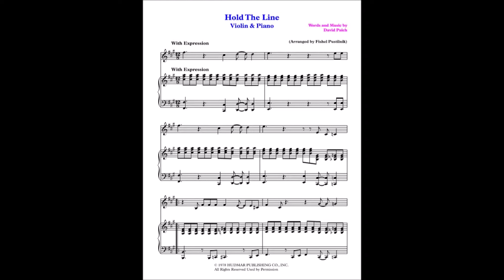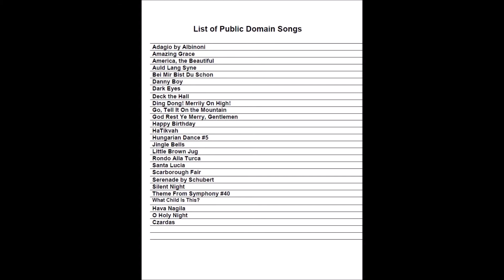"Hold The Line" (by Toto) for Violin and Piano (Sheet Music)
Famous Song "Hold The Line" by Toto for Violin and Piano. Arranged by Fishel Pustilnik, very well known as Composer/Publisher. His books "Jazz & Pop Piano Paradise" have become a commercial success and a hit with music teachers and students in Canada. (Thousands of books already sold in Canada).
"Hold The Line" (Toto) для Срипки и Ф-но. Все мои аранжировки сделаны для Ф-но, Срипка & Ф-но, Альт Скрипка-Ф-но, Виолончель & Ф-но, Альт Сах & Ф-но, Тенор Сах & Ф-но, Труба & Ф-но, Тромбон & Ф-но, Флейта & Ф-но, Кларнет & Ф-но, Струнный Квартет. Только в Канаде продано более 10 тыс" для фортепиано. Вы можете купить аранжировки моей музыки и знаменитых популярных песен на сайтe (Моя страница